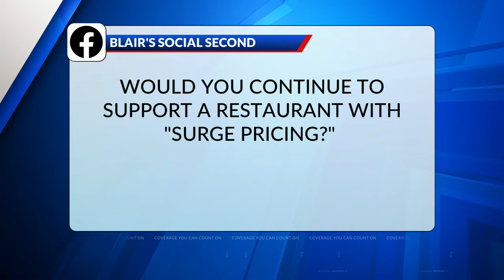Blair's Social Second: Would you continue to support a restaurant with 'surge pricing?'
Would you continue to support a restaurant with 'surge pricing?'